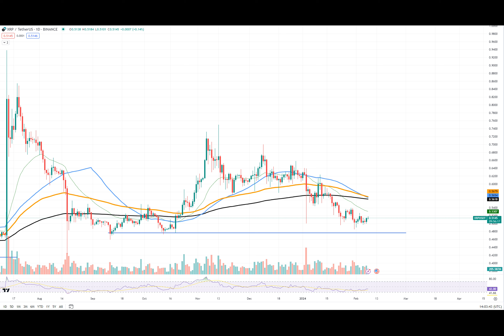XRP on Verge of Bullish Reversal, Massive Bitcoin (BTC) Breakthrough, Cardano's (ADA) Tremendous Com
Have you ever wondered what the future holds for cryptocurrencies like XRP, Bitcoin, and Cardano? Will they continue to soar or will they face a downward spiral? Today, we'll dive into the charts and analyze the potential trajectories of these digital assets.